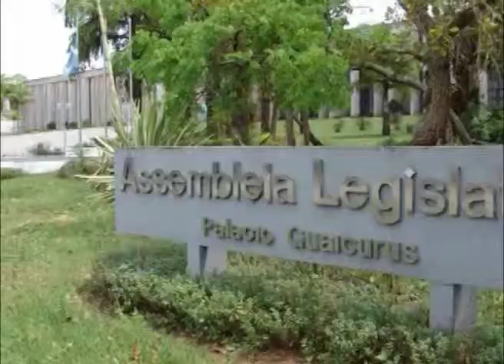Pinga fogo Rudel trindade bloco 1